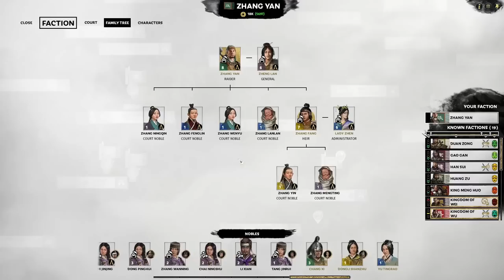King of the North | Zhang Yan Legendary Fates Divided Let's Play E13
Mod List / Load Order
1. FIX TUP+MTU
2. TUP English Pack V2 MORE ENG TRANSLATIONS
3. [TUP] Total Unique Pack(1.7.1v)
4. [WDG2] Season2 update!!!
5. Make Them Unique 3.3 (Wu Anguo)

00:00 Turn 71
10:07 Turn 72
13:02 Battle vs Lady Bian
22:01 Turn 72 Continued
28:20 Battle vs Xun Yu
46:40 Turn 73
56:22 Turn 74